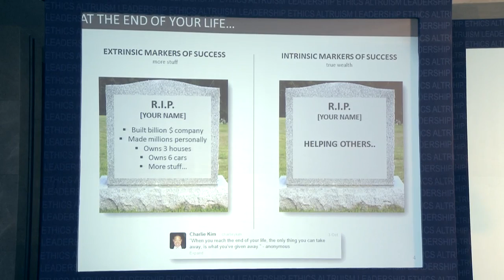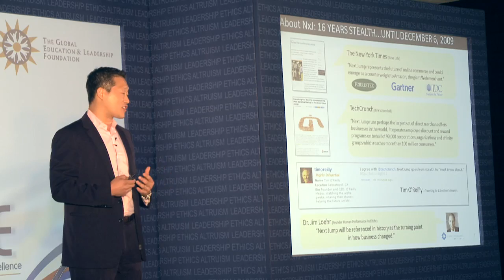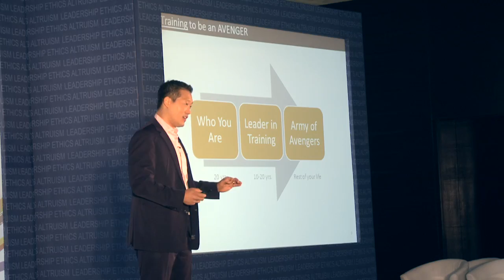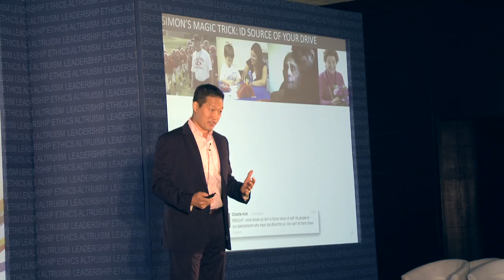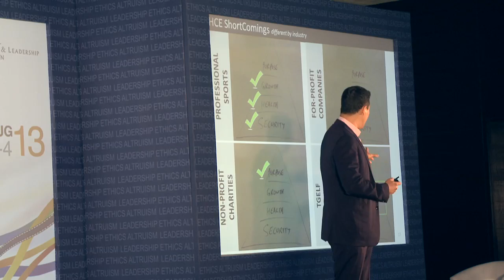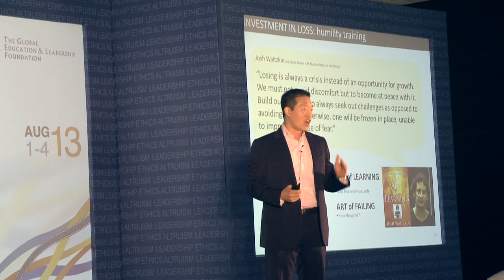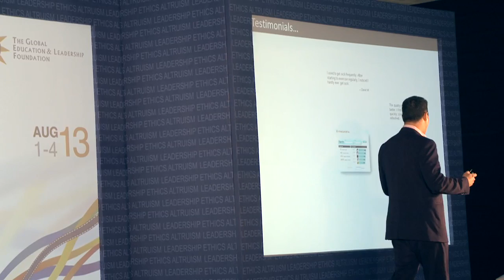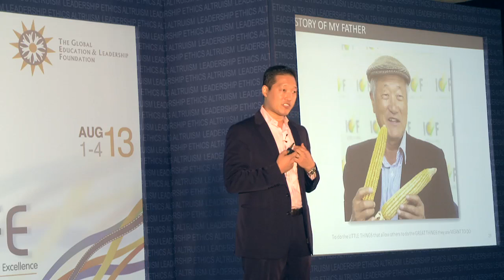Charlie Kim: Training to be an Avenger